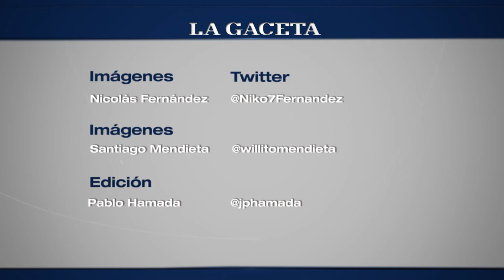Juicio por jurado: salteños opinan sobre el nuevo proyecto de la Justicia